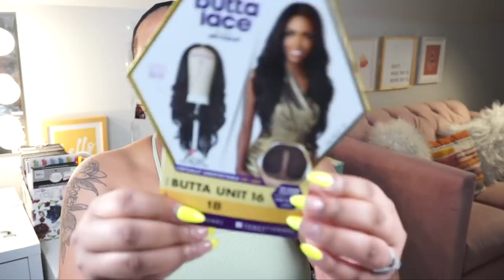*NEW* $42 | SENSATIONNEL BUTTA LACE 16 | 2 COLORS | HOW I TAKE OFF MY WIGS | TheHeartsandCake90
💕🍰 SMALL CHUNKY HOOPS

💕🍰 TIMESTAMPS:
0:00 INTRO
0:22 HEY! & INTRO TO THE WIG
2:14 TRYING ON THE WIGS
8:48 APPLICATION PT. 1
11:24 THOUGHTS ON FLAMBOYAGE CHOCOLATE
15:34 HOW I TAKE OFF MY WIGS
16:34 APPLYING WIGS AFTER MAKEUP
17:19 APPLICATION PT. 2
19:07 THOUGHTS ON THE 1B
22:37 SUNLIGHT TEST
24:07 RATINGS
24:35 OUTRO

💕🍰 CAMERA: Sony A5100